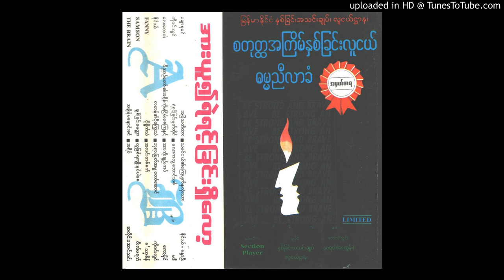13 စောဝီးလ်ဖရက် - လူဖြစ်ရကျိုးနပ်ပါစေ